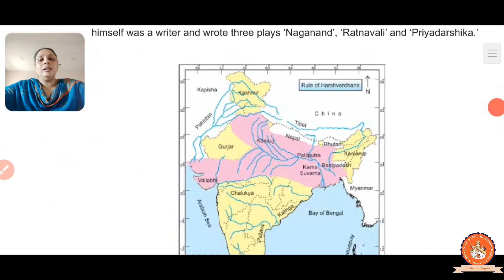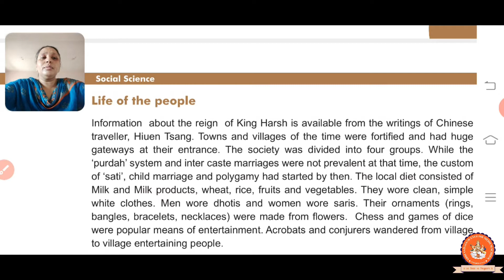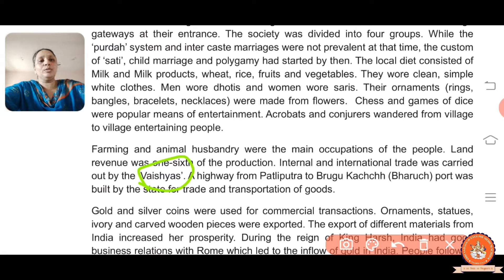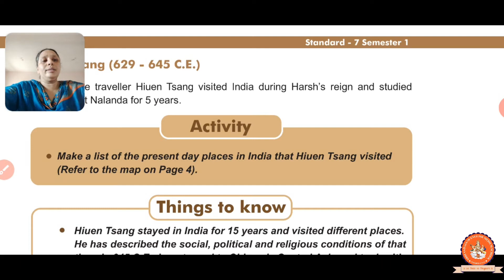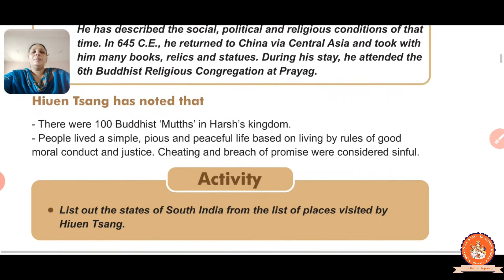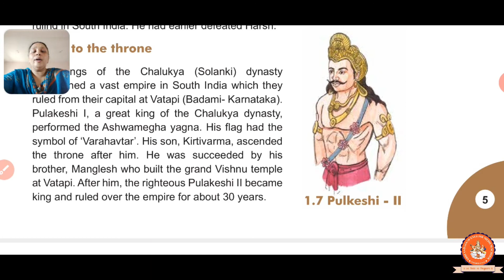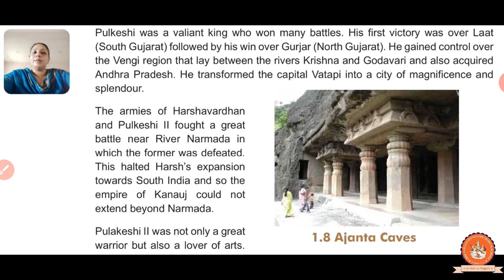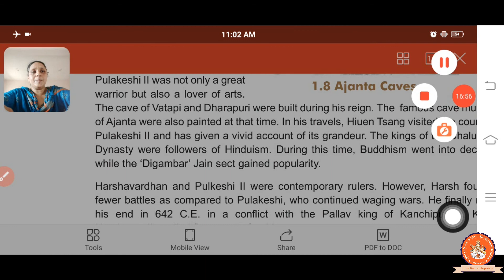(Lecture 2) Standard - 7, Subject – Social Science, Chapter – 1 ( Two Big States ) PART-2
This video will make you understand in detail about the chapter name " Two Big States " of Social Science subject of standard 7.This video is recorded by Samina Mam of Shri Sahajanand English Medium School (Nathej) Una.